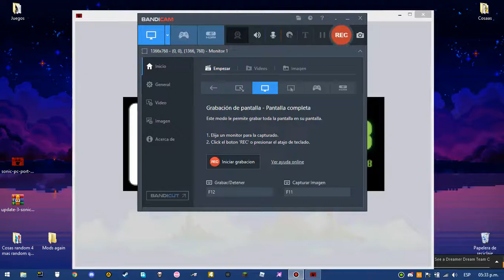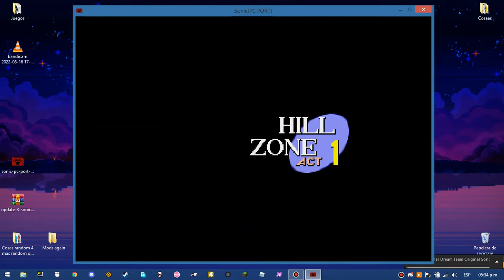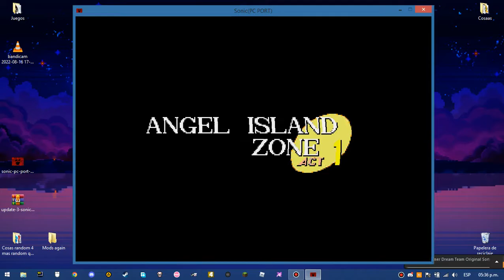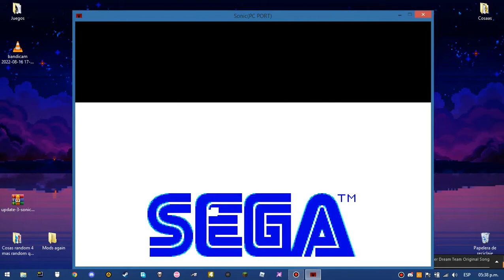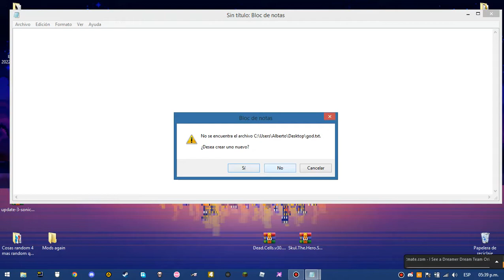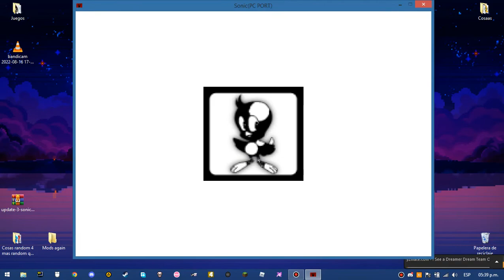Sonic Pc port | Sonic.exe game